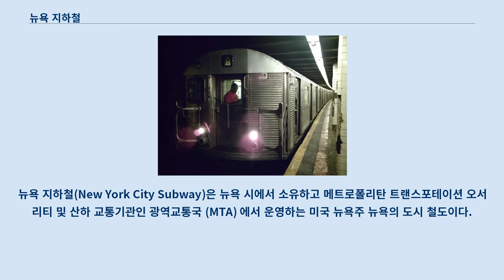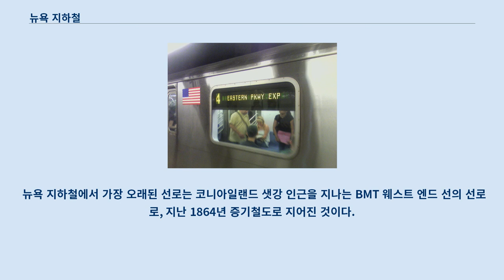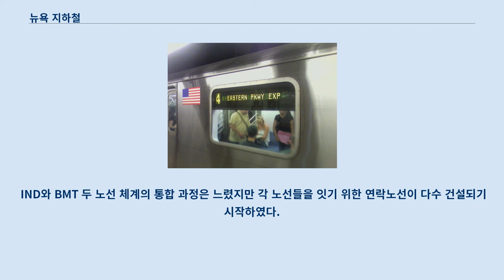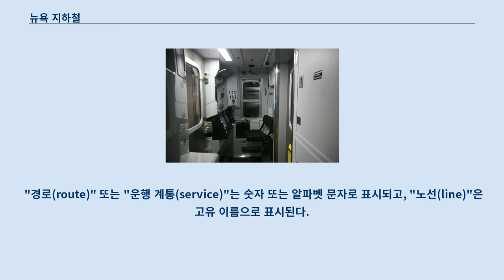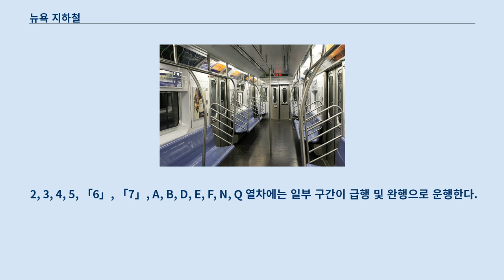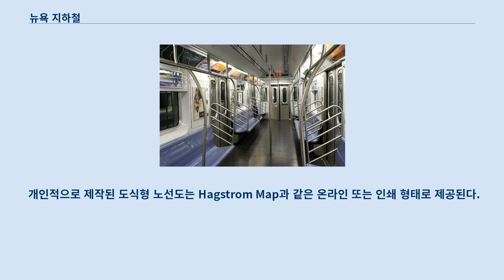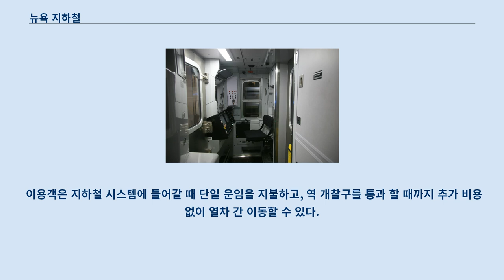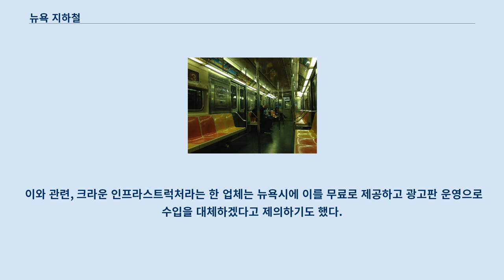뉴욕 지하철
뉴욕 지하철(New York City Subway)은 뉴욕 시에서 소유하고 메트로폴리탄 트랜스포테이션 오서리티 및 산하 교통기관인 광역교통국 (MTA) 에서 운영하는 미국 뉴욕주 뉴욕의 도시 철도이다.
 뉴욕 지하철은 세계에서 가장 오래되고 규모가 큰 대중교통 중 하나며, 468개의 역과 총 연장 337km, 영업거리 1,056km, 실거리 1,355km의 도시철도 체계이다.
 2011년 기준으로 뉴욕 지하철은 연간 16억 4천만 명이 이용하였으며, 평일 평균 528만 4천여 명, 토요일 평균 303만 3천여 명, 일요일 평균 236만 7천여 명이 이용하였다.
 뉴욕 지하철의 역사는 1868년에 개통된 고가철도를 기반으로 하며, 1904년에는 최초로 지하터널로 운행되는 전철이 개통되며 그 역사가 시작되었다.
 개통 당시에는 IRT와 BMT사가 지하철을 따로 운영을 하고 있었고, 1932년에는 시영인 IND사도 지하철을 운영하였다.
 나중에는 뉴욕 시에서 IRT와 BMT사를 인수하여서 뉴욕 지하철을 하나의 체제로 통일시켰다.
 뉴욕 지하철은 세계에서 도쿄, 모스크바, 베이징, 난징, 서울, 광저우 이후로 7번째로 승객이 많은 도시철도 체계로, 아메리카와 서구권 국가를 통틀어 이용 승객 규모가 가장 많다.
 또한, 미국에서 워싱턴 도시철도, 시카고 도시철도, 뉴저지 허드슨 도시철도(PATH), 필라델피아의 PATCO 선과 더불어 매일 24시간 운행한다.
 다만 2020년 5월 6일부로 미국 내 코로나19 여파로 인하여 새벽 1시부터 5시까지는 일시적으로 운행하지 않는다.
 뉴욕의 지하철에 대한 구상은 일찍이 1870년대로 거슬러 올라간다.
 1869년 미국의 발명가 알프레드 엘리 비치가 뉴욕시의 지하교통체계를 처음 구상해 시범을 보였고, 이듬해 1870년 2월 첫선을 보였다.
 비치가 개발한 비치 공압식 철도는 로어맨해튼의 브로드웨이 지하를 따라, 워렌 스트리트에서 머레이 스트리트까지의 약 95m 정도 구간만 설치되어 운영되었으며, 주로 지상철로만 구상되던 공압식 철도의 지하철도 활용 방안을 제시하였다.
 다만 이때 건설된 철도 자체는 정치, 재정상의 이유로 추가 연장 공사가 이뤄지진 못했다.
 이후 시티 홀 역사를 지을 때 부지 내에 완전히 들어간 탓에 지금은 그 흔적을 찾아볼 수 없다.
 한편 오늘날 뉴욕 지하철 체계로 편입된 지상, 고가철도 구간은 이 때 시점에서 이미 완공되어 운행되고 있었다.
 뉴욕 지하철에서 가장 오래된 선로는 코니아일랜드 샛강 인근을 지나는 BMT 웨스트 엔드 선의 선로로, 지난 1864년 증기철도로 지어진 것이다.
 가장 오래된 고가철도 구간은 1885년 브루클린에 지어진 BMT 렉싱턴 애비뉴 선으로, 지금은 BMT 자메이카 선의 일부로 운영되고 있다.
 하지만 1888년 뉴욕 대폭설을 계기로 고가철도에 의존하는 것에서 벗어나 지하교통의 필요성이 대두되면서, 1894년 뉴욕시 지하철 건설 계획이 처음으로 승인되었고 1900년부터 시공에 들어갔다.
 1904년 10월 27일 뉴욕에 지하철 노선이 최초로 개통되었다.
 이는 최초의 뉴욕 고가철도 노선이 들어선 지 36년만의 일이었으며, 서울특별시보다 70년이나 앞선 것이었다.
 첫 노선의 이름은 '맨해튼 메인 라인' (Manhattan Main Line)으로, 약 14.6km 길이로 지어졌으며 시티 홀 역에서 북쪽 방면으로 라파예트 스트리트, 파크 애비뉴를 따라가다 42번가에서 서쪽으로 틀고, 타임스 스퀘어에서 북쪽으로 다시 방향을 바꿔 브로드웨이를 따라서 할렘의 145번가 역까지 이어지는 노선이었다.
 인터브로 래피드 트랜짓 컴퍼니 (IRT) 사에서 운영권을 부여받은 이 노선은 개통 첫날만 15만 명에 달하는 승객이 이용하였으며, 탑승 요금은 5센트였다.
 1900년대부터 1910년대 들어서 뉴욕 지하철 체계는 두 개...